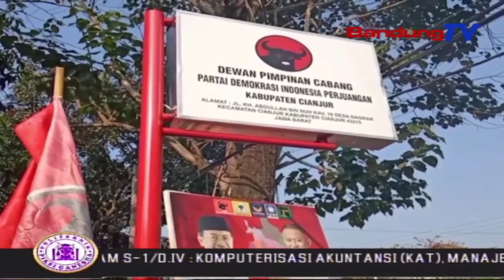Kantor DPC PDIP Cianjur Dilempar Bom Molotov | SBR | BANDUNGTV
SBR | BANDUNGTV | RIDWANSYAH AZHAR | Kantor Dewan Pimpinan Cabang, Partai Demokrasi Indonesia Perjuangan, Kabupaten Cianjur , Sabtu dini hari, dilempari bom molotov oleh orang tak dikenal. Belum diketahui motif maupun pelaku pelemparan, kasus ini tengah dalam penyelidikan jajaran sat reskrim Polres Cianjur.